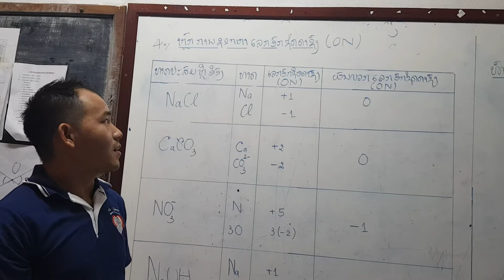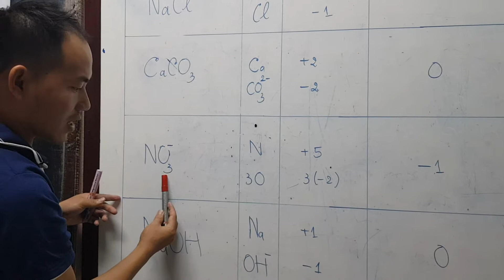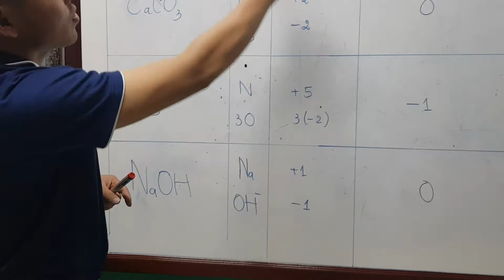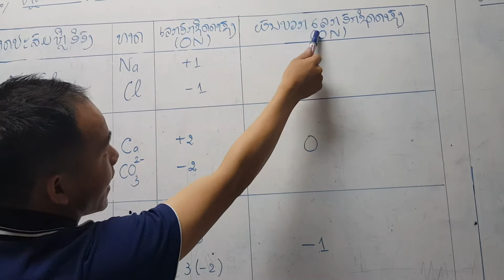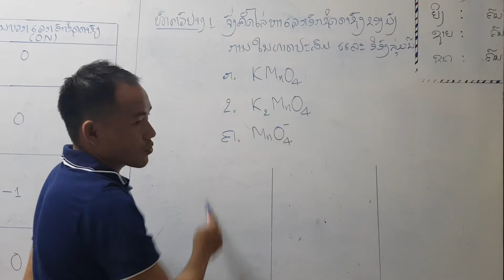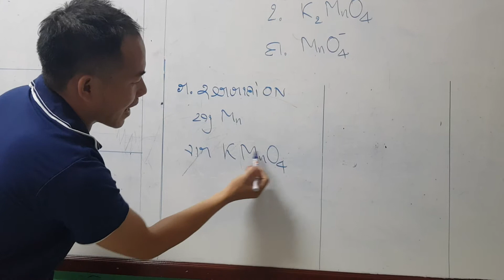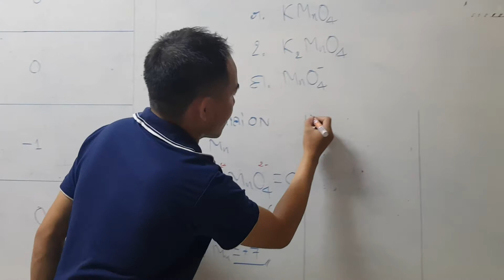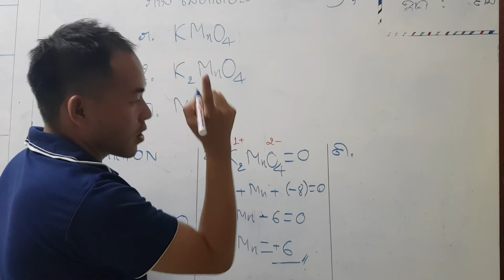ເຄມີ ມ 5 ບົດທີ 15 4 ວັນທີ 2 4 20